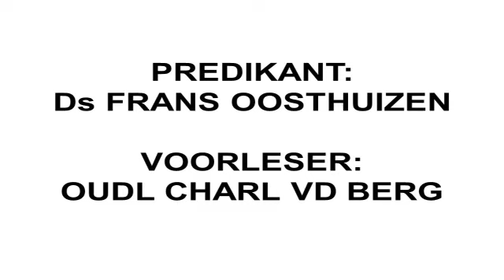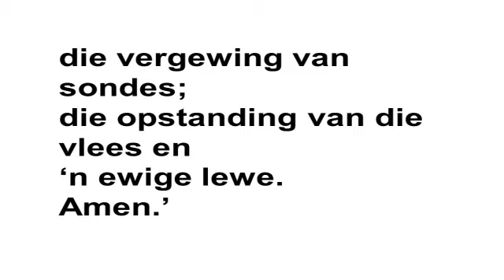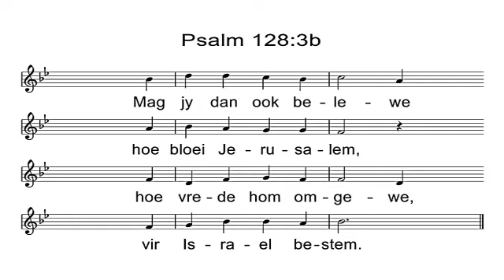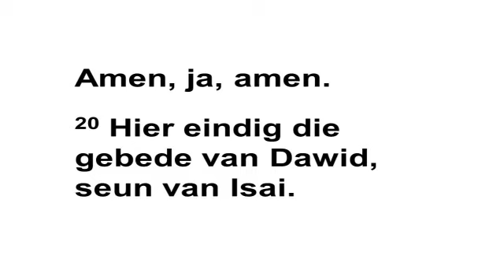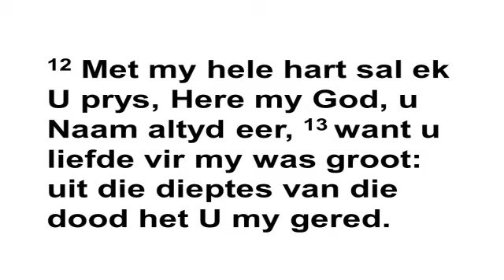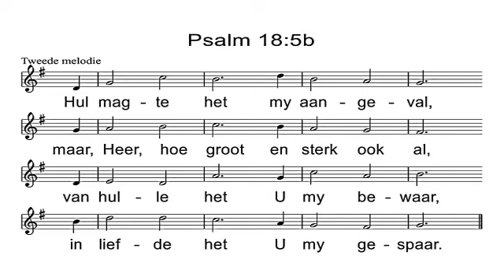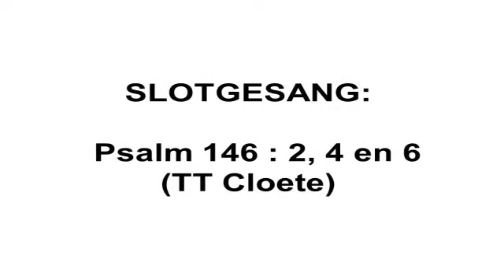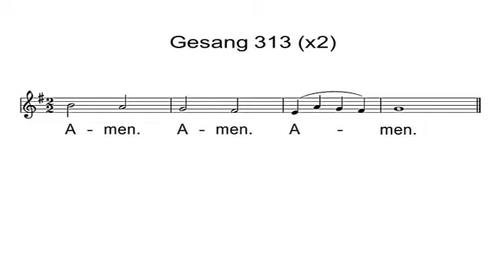Meyerspark 2021 11 07 Ds Frans Oosthuizen Psalm 72 V 15 Tot 20